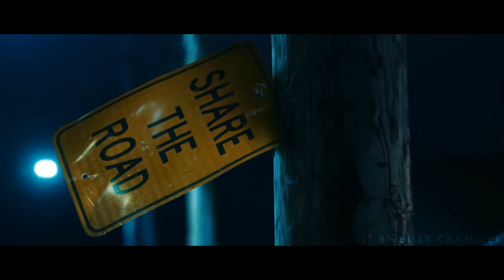BUMBLEBEE 2( 2021) Transfarmers Movie Trailer